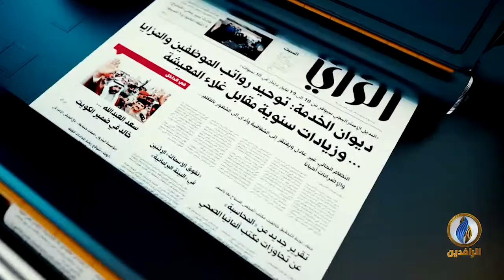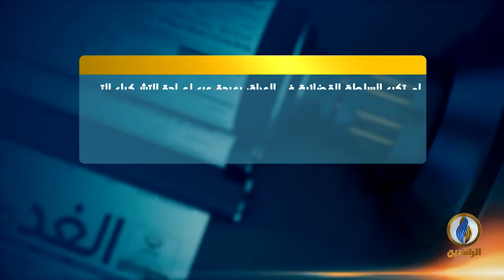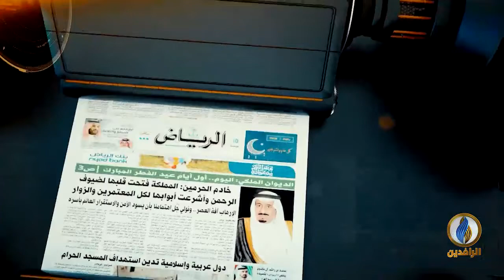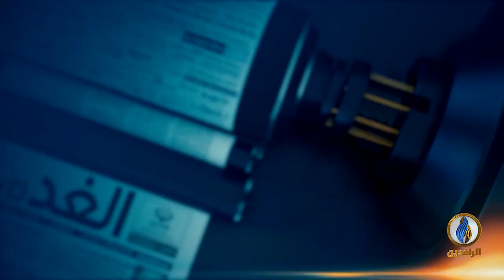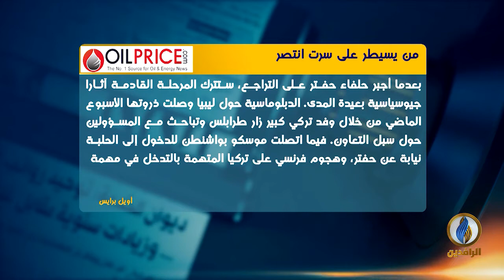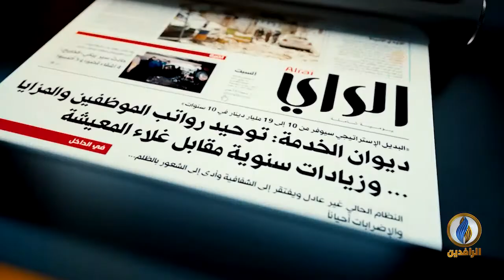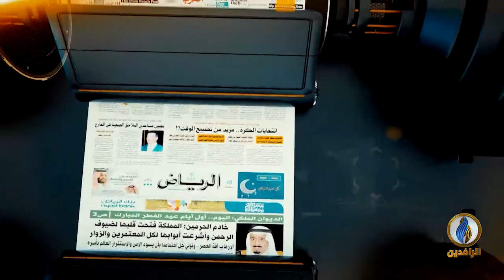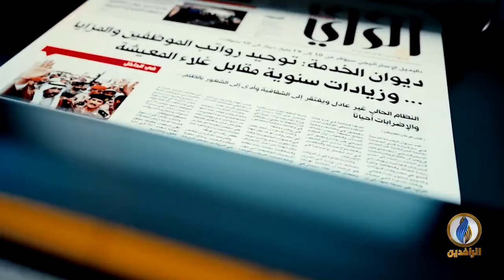صدى_الأقلام | 24 - 6 - 2020